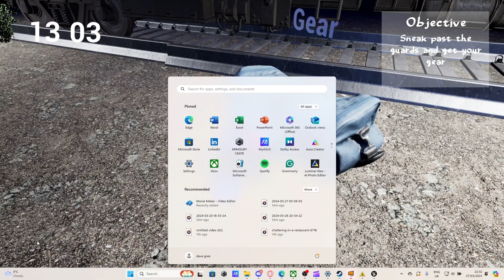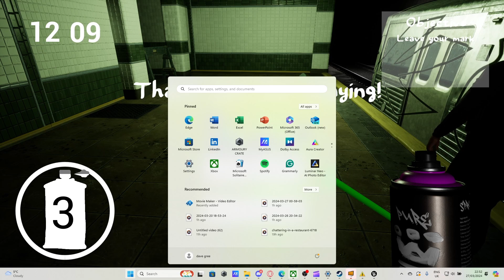Unleash Your Inner Artist With All City King: The Ultimate Stealth Graffiti Game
All City King is a stealth game where you take the role of an up-and-coming street artist. Your target is the subway trains and your goal is to make your art travel all over the city.